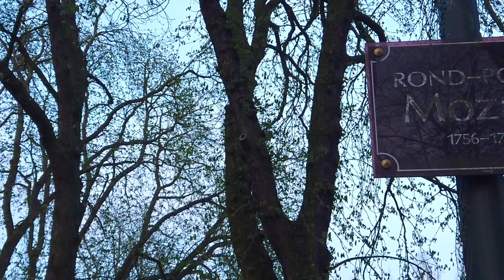A la découverte de... Nancy (France)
Cette fois, je vous emmène à la découverte de ... Nancy en Lorraine.
Tout a été filméavec l'osmose pocket de chez DJI.

Encore un peu de patience pour la Croatie.

Vous pouvez me donner des idées de destination même en France en commentaire.

Bon visionnaire à tous.